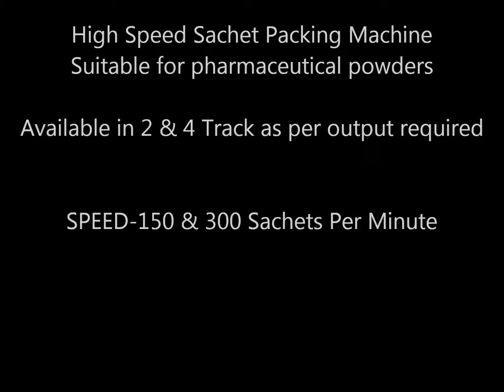pharmaceutical sachet packing machine-HD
Blenzor TM makes
Filling,Capping,Sealing Machine